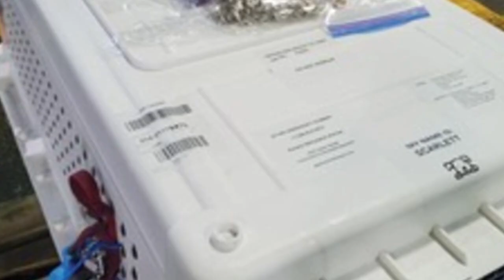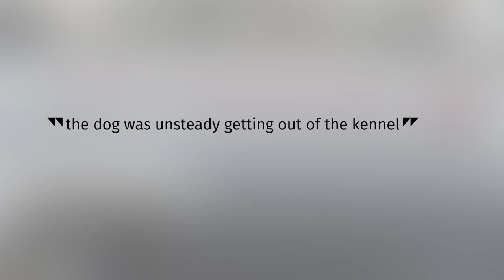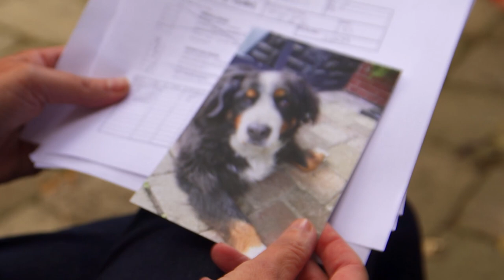Dog owners left grieving after pet's transatlantic flight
A Toronto woman wants answers after paying $4,800 to transport the family dog to England. When the dog arrived overseas, it was unable to walk and had to be put down shortly after the trip.

Note: A previously uploaded version of this story was missing some visual elements due to a technical issue.